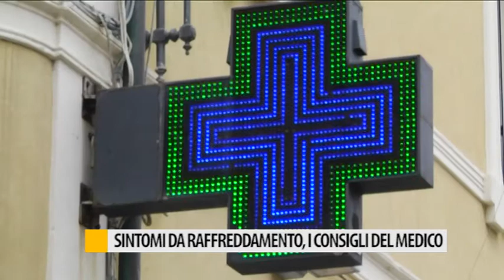Sintomi da raffreddamento, i consigli del medico